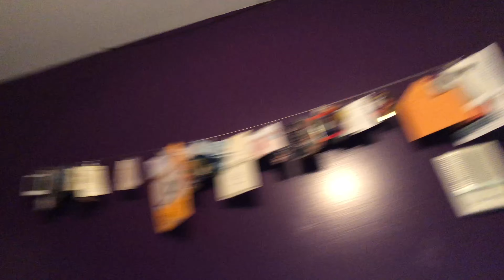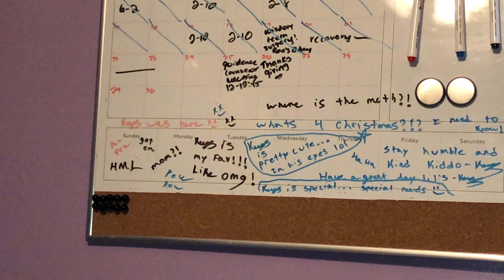Wisdom Teeth Removal/Healing Process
I got my wisdom teeth out and this is my healing process. I made this video for people to learn or be prepared for when they get this done, or maybe just to laugh at my misery like my sister.